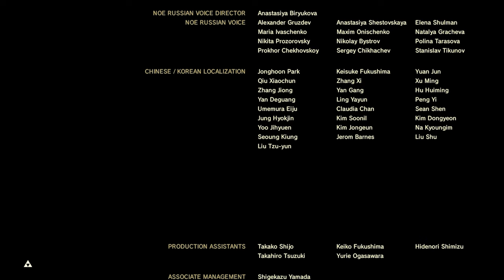The Legend of Zelda: Tears of The Kingdom - Part 00 - Breath of the Wild Final Boss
My Gameplay Playthorugh (No Commentary) of the sequel to LoZ BOTW.

Starting with the final part of BotW and storming the castle.